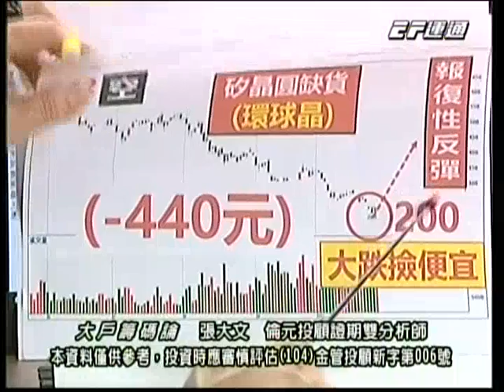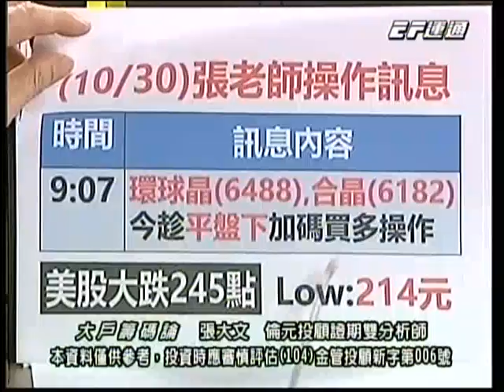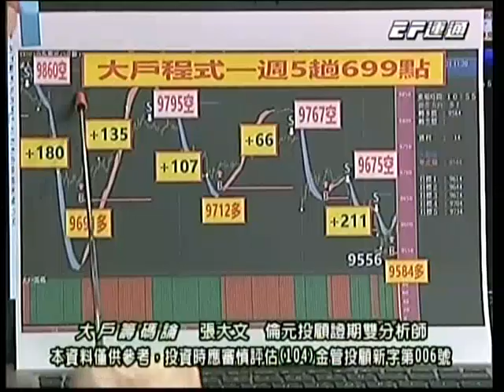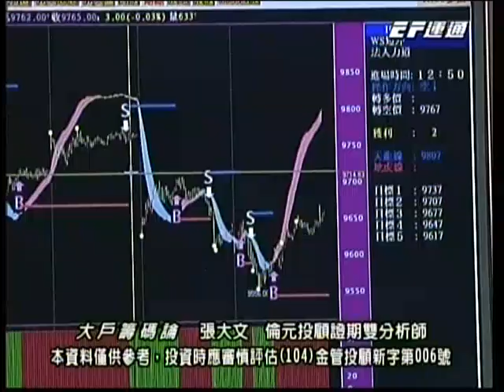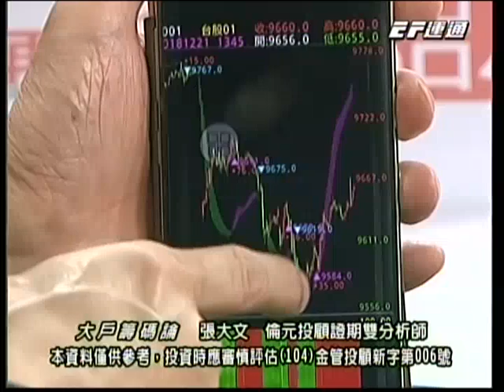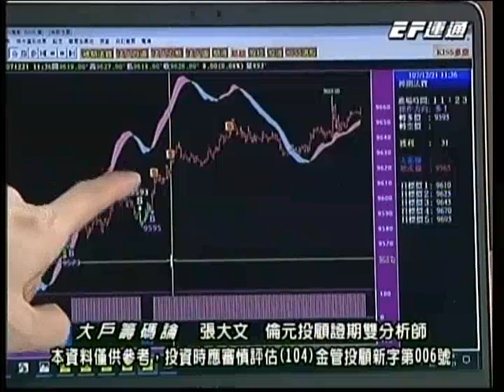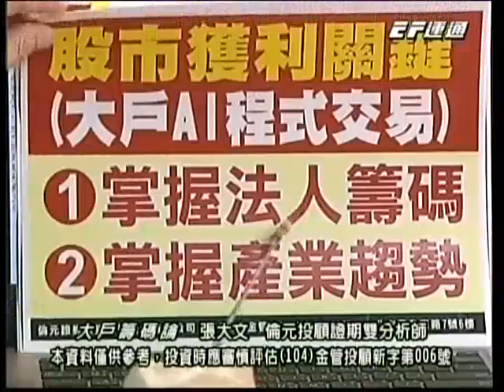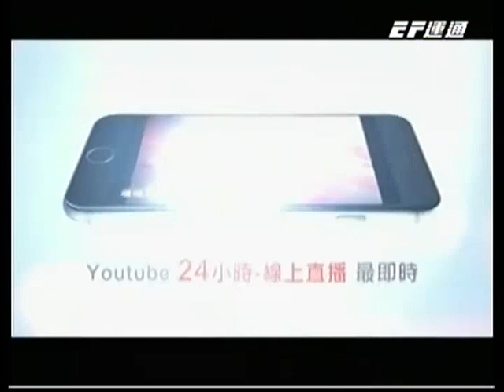張大文 20181221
張大文 分析師 大戶籌碼論 (倫元投顧)
14:30 運通財經台播出